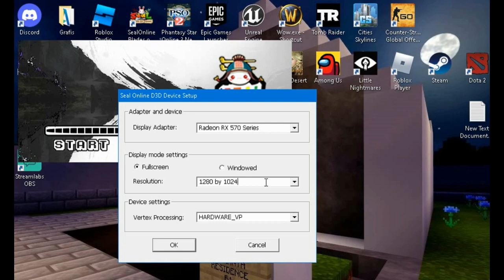SEAL ONLINE BLADE - Refine Test !!! A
Hi sobat Sealovers, ini private nonghol bulan agustus..
maen santai sambil ngopi worth ga di clasic?
simak az dan selamat menonton..

CLOSE BETA : 07/08/2021 (Pukul 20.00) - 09/08/2021 (Pukul 21.00)
OPEN BETA : 13/08/2021 (Pukul 20.00)
discord seal BLADE (cek progress)

📣 [Server INFO & FEATURES]
☑ Genre : RPG Classic
☑ Exp Rate 100%
☑ Drop Rate 100%
☑ Rate Sell All Item 20%
☑ PK ON! (With Minimum level 80)
☑ RMT ON!
☑ Active Random Events
☑ Auto Hunting System
☑ FPS and Time Counter
☑ Real Time Player Counter (On Website)
☑ Premium Shop on Website - Commming Soon!

📣 [Broadcast System]
☑ Broadcast Refine Sukses - ON!
☑ Broadcast Player Kill - ON!
☑ Broadcast Boss Re-spawn - ON!
☑ Broadcast Welcome - ON!

📣 [Monster and Bossing]
- MT. Cross - Comming Soon!
- Ice Castle - Coming Soon!
- Alcanez - Coming Soon!
- Boss Raid - Coming Soon!
- BED - Coming Soon!
- Sage Tower - Coming Soon!
fansfage : Coming Soon!